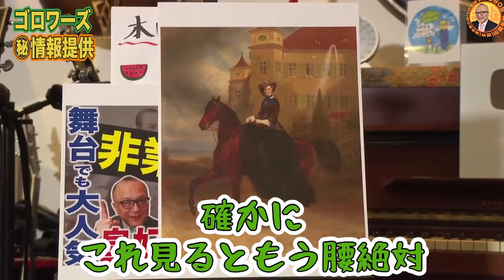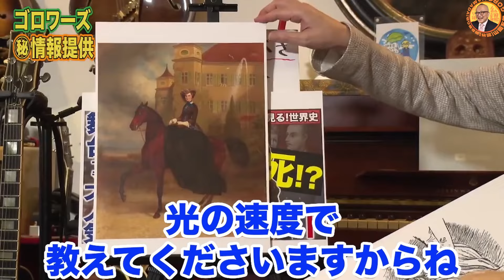ゴロワーズマル秘情報提供！横乗りには大きな理由があった【皇妃エリザベート乗馬問題解明】山田五郎オトナの教養講座公認切り抜き【登録者６０万人突破記念！第１１回生配信】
【生配信】登録者６０万人突破記念！今ニュースで話題の贋作師を五郎が斬る！？全国の美術館に続々所蔵問題が勃発！？【山田五郎オトナの教養講座】